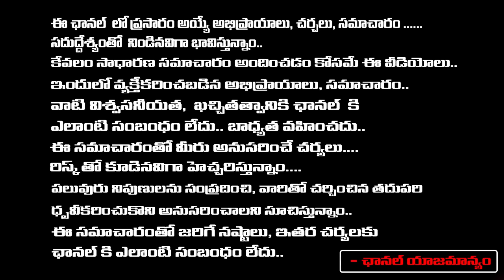9న రాత్రి దానిమ్మగింజలతో ఇలా దేవికి హారతి ఇవ్వండి | Chollangi Amavasya | Sravanthi | Red Tv Bhakthi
9న రాత్రి దానిమ్మగింజలతో  ఇలా దేవికి హారతి ఇవ్వండి | Chollangi Amavasya | Sravanthi | Red Tv Bhakthi